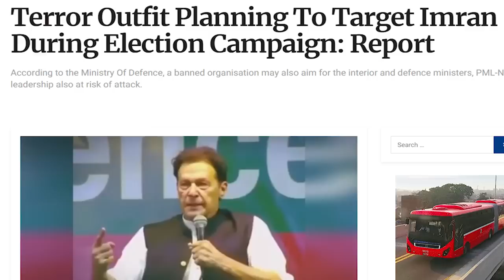Crisis bigger, will Martial Law be imposed?Are risks taken by Imran Khan?Amritpal Singh's full story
Today's News Headline: Crisis bigger, will Martial Law be imposed?Are risks taken by Imran Khan?Amritpal Singh's full story

-Will martial law be imposed in Pakistan?
-Who is inviting Army to Martial Law?
-Deadlock in Political parties?
-Five big generals retiring in April
-Imran Khan's life risk
-Bloomberg report on General Bajwa and Imran Khan

Get updates on all these latest Pakistan live news headlines; Crisis bigger, will Martial Law be imposed?Are risks taken by Imran Khan?Amritpal Singh's full story in today's Sabee Kazmi latest analysis!